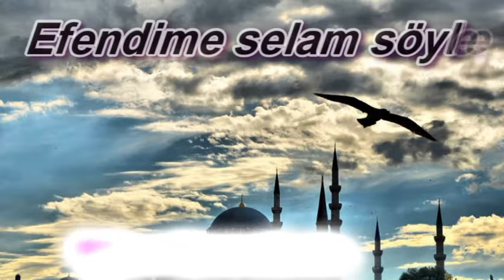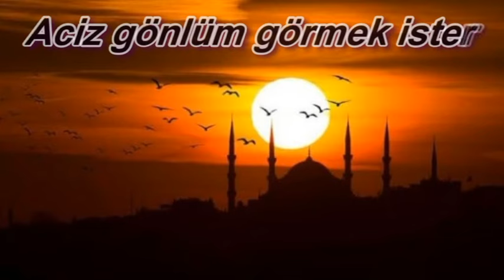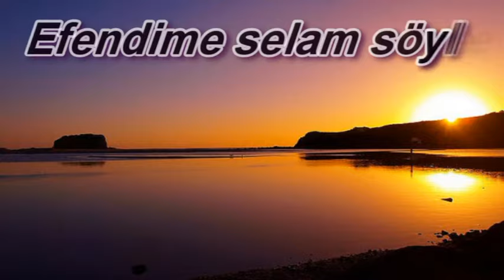MUHTEŞEM İLAHİ (Efendime Selam Söyle) Müziksiz İlahiler Kanalı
Müziksiz ilahiler kanalı'na hoş geldiniz. Efendime selam söyle ilahisi seslendirildi. Makamıyla sözleriyle en güzel ilahilerden efendime selam söyle ilahi sözleri ilk dörtlüğü şöyle ;
Seher vakti esen yeller  Efendime selam söyle     Dost aşkıyla açan güller    Efendime selam söyle
Uzatırım yetmez elim    Medhedemez aciz dilim  Ravza'ya varınca yolun       Efendime selam söyle

Hoş geldiniz Müziksiz İlahiler Kanalımız'da sizlere her hafta pazartesi ve perşembe günleri ekseriyetle 15:00'da kısa süre öncesinden üretmiş olduğum en güzel makamlara sahip ilahileri seslendirmeye çalışıyorum. Ayrıca müziksiz İlahilerin yanı sıra Kuranı Kerimden Aşrı Şerif tilavetleri mi yayınlıyorum. İçeriklerimizin tamamında alt yazı ve seslendirdiğim ilahi sözleri yer almaktadır.